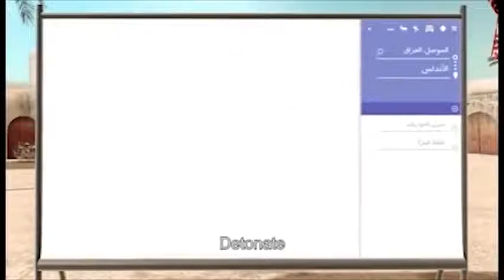Al Baghdadi's Projects for the Caliphate